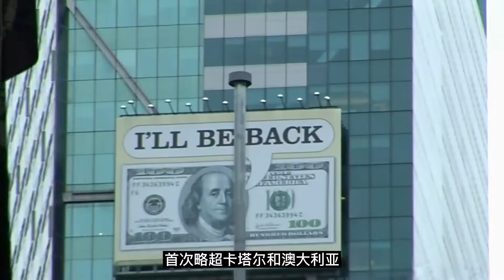欧洲分裂的根本原因是什么？新能源霸主的闹剧如何收场？